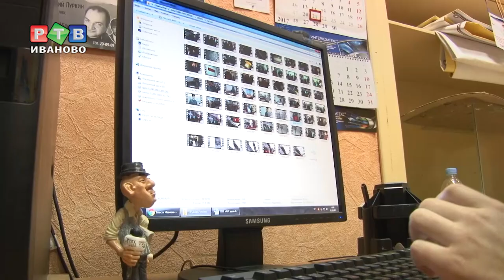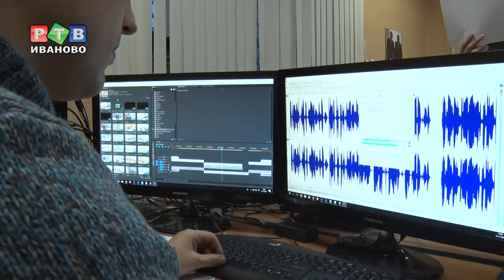День ТВ. День РТВ.